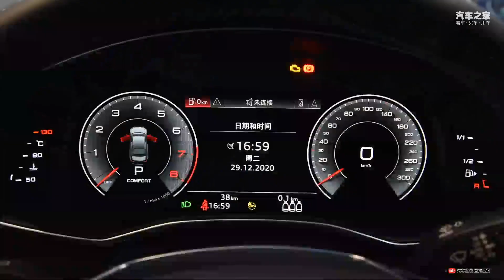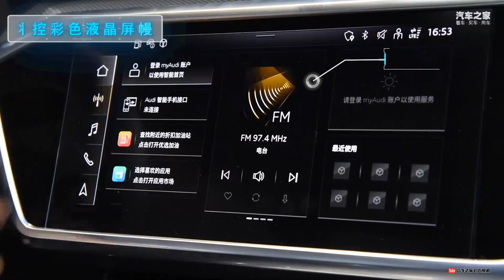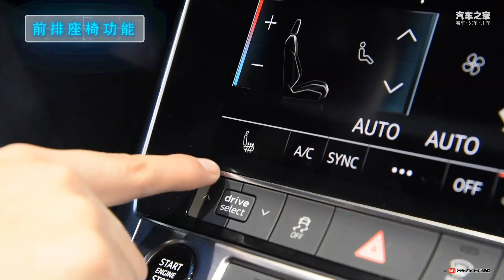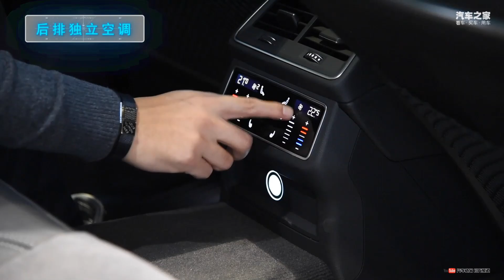功能手册 2021款奥迪Audi A6L 40TFSI 豪华动感型